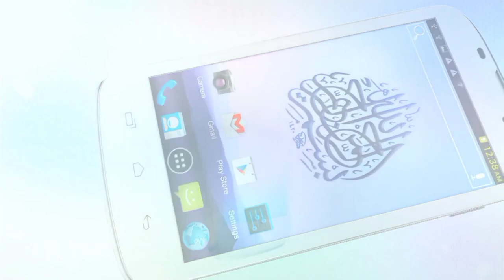Dr. Zakir Naik views about Imam Mahdi and Jesus | Peace TV | 4 Zero Four Speech